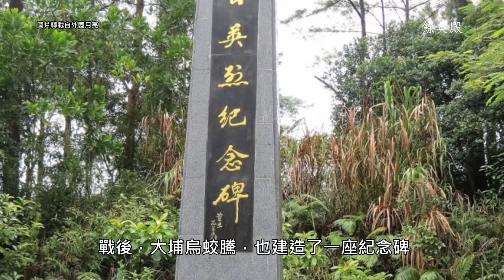淮香雜記第1集—大埔風雲（第5節）義不容辭｜主持：葉文嫈 嘉賓：文CHING、Karl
當面對強權壓逼，置身於動盪的大埔人，選擇的，不是妥協及軟弱，而是展現出更多的不屈與勇氣。

為大家送上【淮香雜記】第1集—大埔風雲（第5節）義不容辭

參考資料：
饒玖才著《香港的地名與地方歷史下—新界》，天地圖書（2012）
蕭國健撰《大埔風物志》，大埔區議會（2007）